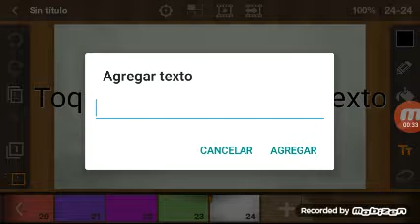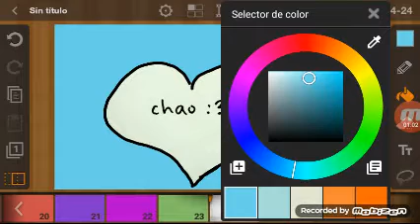Especial 40 sub